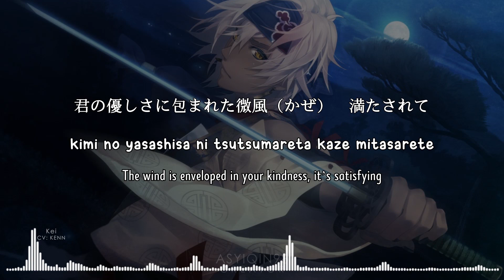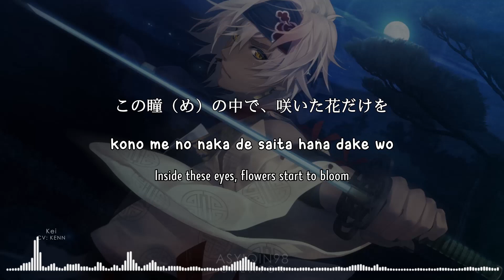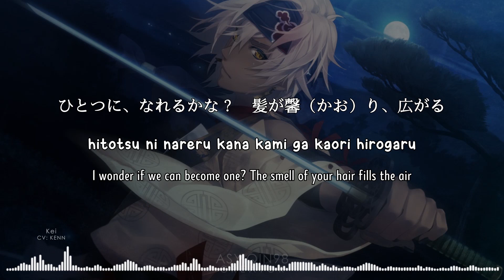【🎤KEN GA KIMI】 Omokage sou [面影草(オモカゲソウ)] - Kei (lyrics)